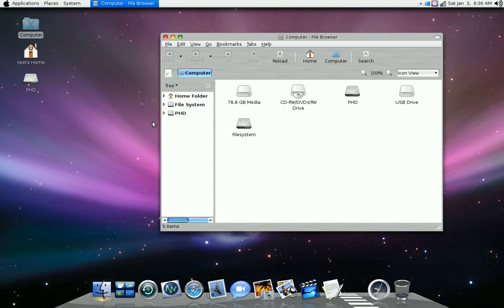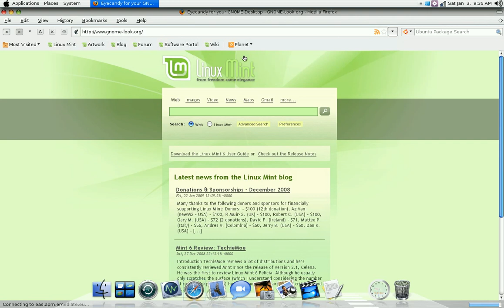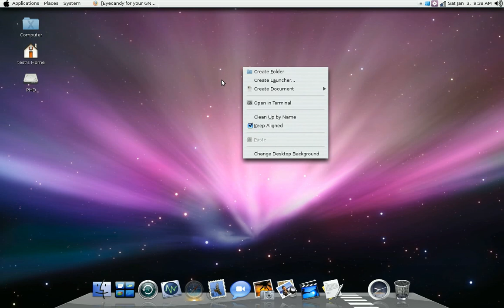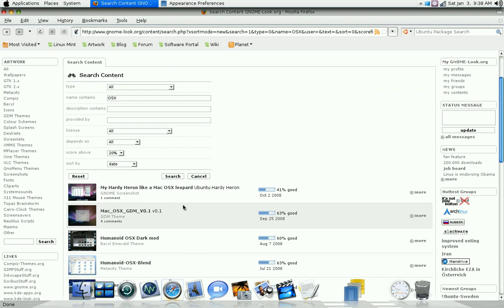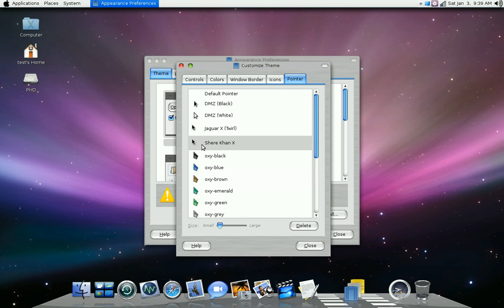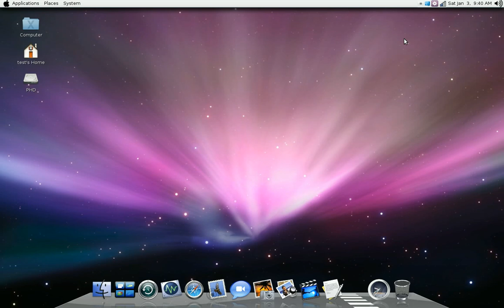Linux Eye Candy 9 - Putting it Together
How to use the various desktop elements to make your Linux desktop look like another OS